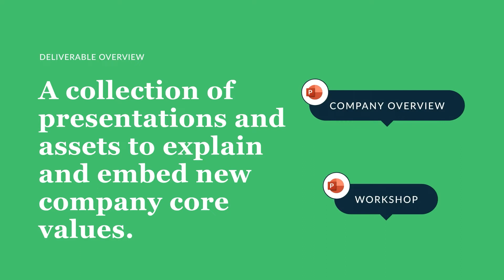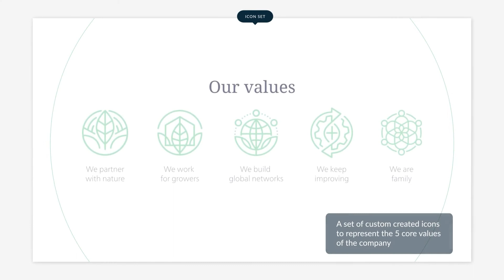A presentation eco-system with professional presentation assets | Case BioSystems | Mr.Prezident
Case: A presentation eco-system filled with professional presentation assets for BioSystems

We’ve helped this global, rapidly growing company to communicate their most important believes to internal and external stakeholders. A visual journey, created in PowerPoint, combining film, images and illustrations to introduce 5 new core values.
We’ve chosen ‘circularity’ as a central visual theme for the presentation. Circular shapes are used to connect slides, to mask video’s and to visualize data. Combining film and seamless transitions, you would never guess that you are looking at a PowerPoint presentation.

Important presentation coming up? We're here to help.
Over the past few years, we have helped businesses, big and small, across the globe, in achieving their presentation objectives. We are not your typical graphic design agency. We are specialists in presentation design and storytelling. Discover how we can help you to wow the crowd at your next presentation. Let our presentation specialists create your presentations, slides, library, templates and assets to achieve maximum impact.